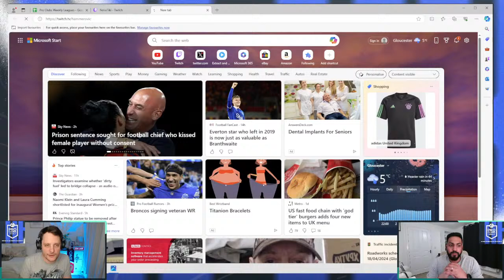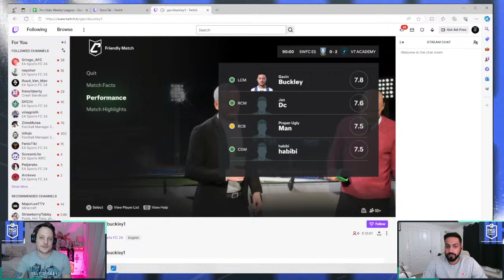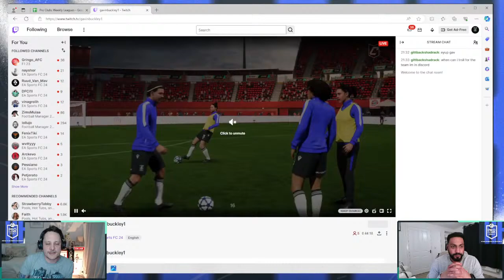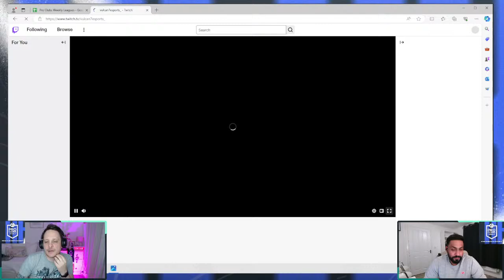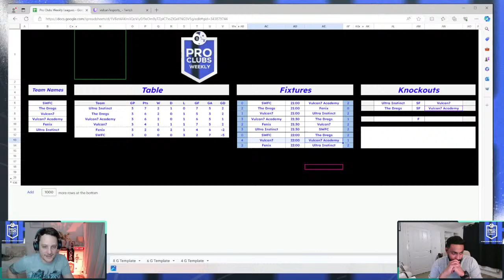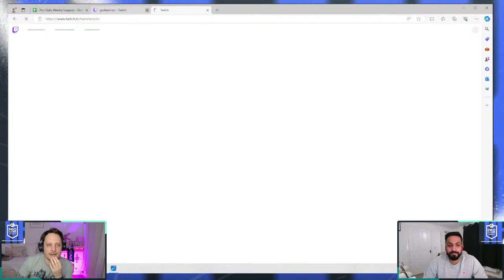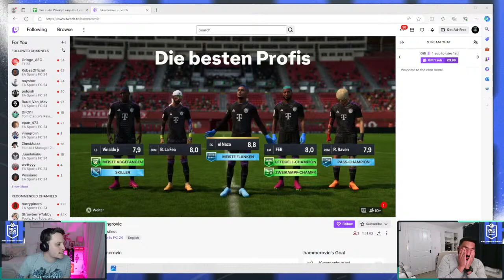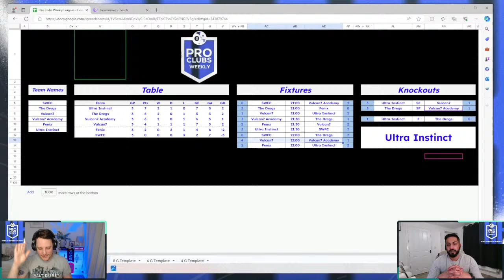PRO CLUBS WEEKLY INVITATIONAL TOURNAMENT!!!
EXCLUSIVE PRO CLUBS TOURNAMENT WITH LIVE COMMENTARY FROM PRO CLUBS WEEKLY!!